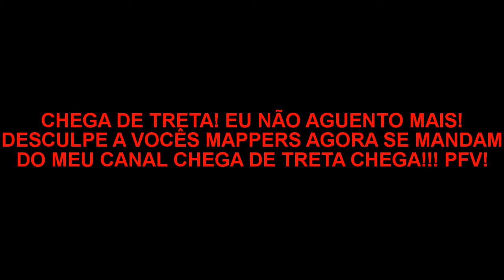CHEGA DE TRETA!!! NÃO AGUENTO MAIS!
Vamos fazer um trato de paz?